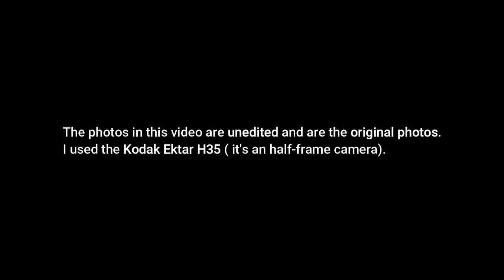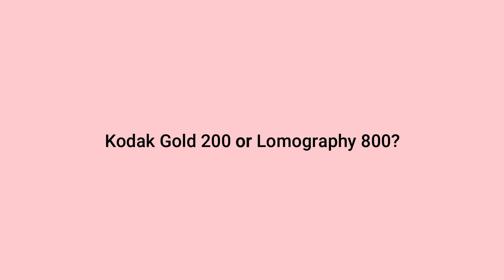Kodak Gold 200 vs Lomography 800 - 35mm Film Comparison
**Note: Oops, the first title is wrong. The correct title is Cannes in France!**

Kodak Gold 200 or Lomography 800, what's your favorite one? 👀
If you have any questions, please leave them in the comments. I'll be happy to answer! 🎞📷

Intro: 00:00
Kodak Gold 200: 0:17
Lomography 800: 0:52
Side by Side: 01:19
Thanks for watching: 1:59

 • Come On, Let's Go – Le Gang (No Copyr...